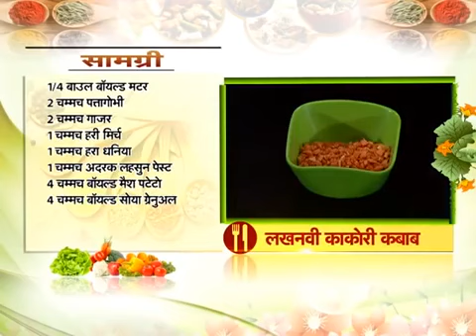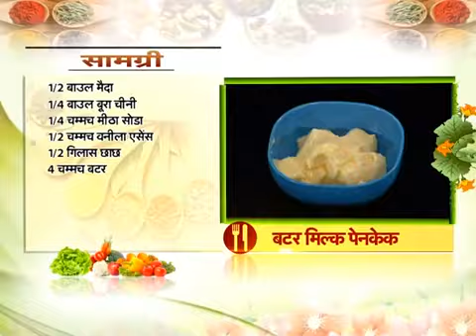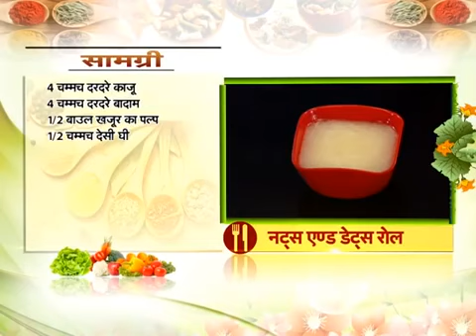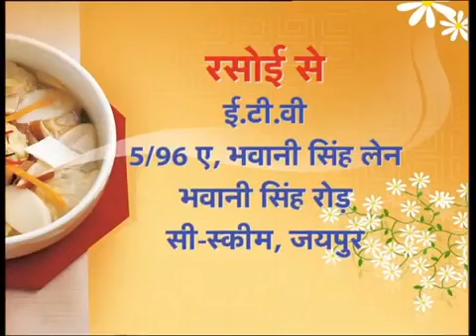How To Make Kebab | Lakhnawi Kakori Kebab | The Vrtika Show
Ingredients -

1. Boiled Peas - 2 TSP
2. Chopped Cabbage - 2 TSP
3. Chopped Carrot - 2 TSP
4. Chopped Green Chilli - 1 Tsp
5. Chopped Green Coriander - 1 TSP
6. Ginger Garlic Paste - 1 TSP
7. Boiled Mashed Potatoes - 1/4 Bowl
8. Boiled Soya Granules - 1/2 Bowl
9. Elaichi Powder - 1/4 TSP
10. Chaat Masala - 1/2 TSP
11. Fresh Mint Leaves - 1 TSP
12. Salt - According To Taste
13. Roasted Chana Flour - 2 TSP ( For Binding )

For Garnishing -
Onion Rings